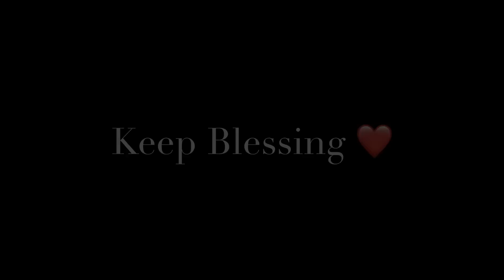MY NEW SERIAL 😍|| Shopping for new serial